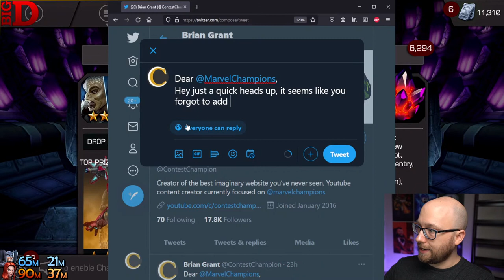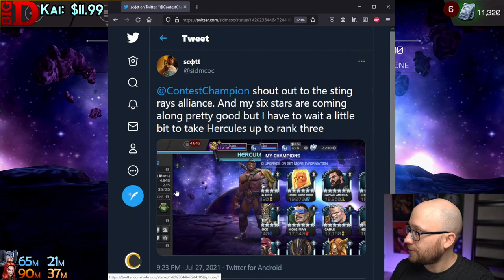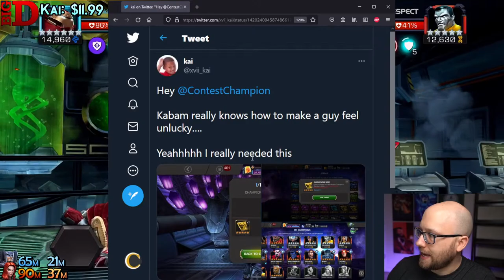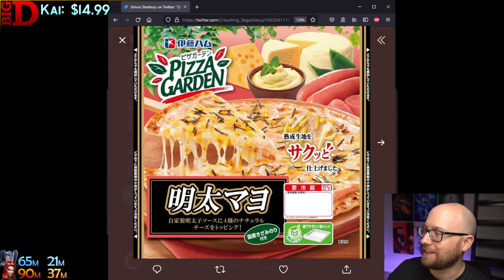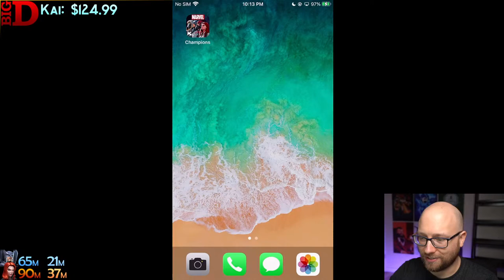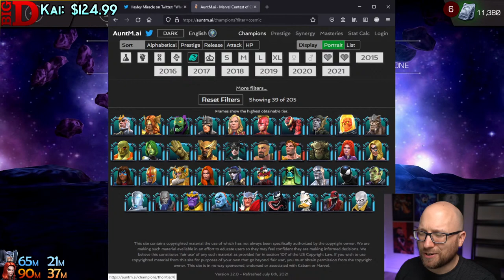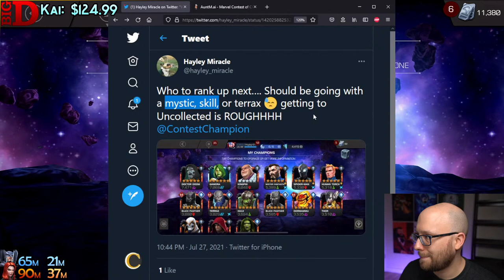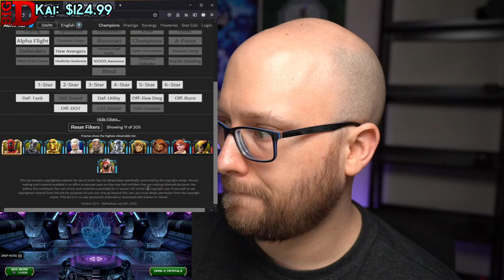Black Widow (classic) Arena - Round 2 - Part 2 | Marvel Contest of Champions